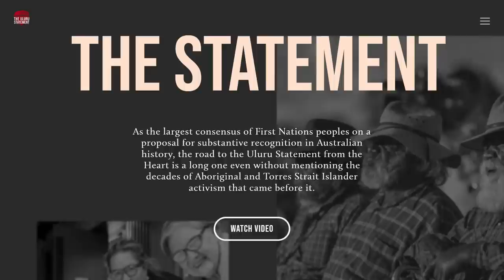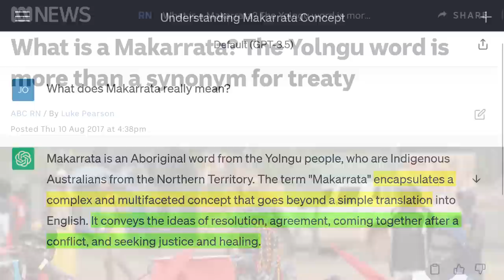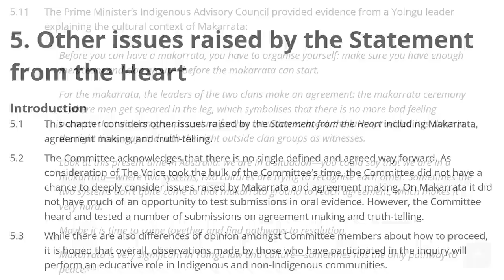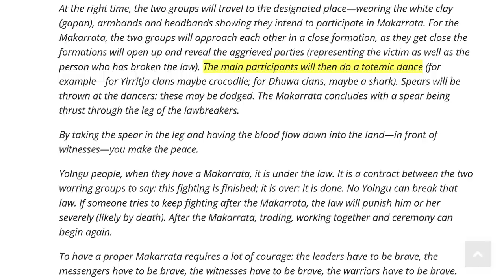What Does Makarrata Really Mean?🗡️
What does Makarrata really mean? I’ll give you a clue – it’s to do with something that Aboriginal warriors typically carry. But first, why are we interested what Makarrata means? Well, it’s in the Uluru Statement from the Heart, something that Australians will be voting on this year, at least in part. The one-page, single A4 sheet statement can be downloaded from their website. It states, “We call for the establishment of a First Nations Voice enshrined in the Constitution.” That’s what we’re voting on later this year. “We seek a Makarrata Commission to supervise a process of agreement-making between governments and First Nations and truth-telling about our history.”

What is Makarrata? “Makarrata is the culmination of our agenda: the coming together after a struggle. It captures our aspirations for a fair and truthful relationship with the people of Australia and a better future for our children based on justice and self-determination.”

Sounds great, doesn’t it? Well...

If we ask Google, “What is Makarrata?”, we get a fairly sanitised version unsurprisingly: “A coming together after a struggle, facing the facts of wrongs and living again in peace.” Oh, how nice.

According to the Oxford Dictionary, it can also mean “a treaty or agreement”.

What if we ask AI, ChatGPT: “It encapsulates a complex and multifaceted concept that goes beyond a simple translation. It conveys the ideas of resolution, agreement, coming together after a conflict, and seeking justice and healing.” Yes, yes, yes, very good stuff.

But hang on, what if we check the authoritative word of Australian’s national broadcaster, the ABC. This is an article from 2017, “What is Makarrata? It’s more than a synonym for treaty”. The article states, “’Makarrata has so many layers of meaning’, says” – I apologise, I cannot pronounce her name, but she’s the principal of Arnhem Land’s Yirrkala School. She stated, “The first one, and the main one, is peace after a dispute. Makarrata literally means a spear penetrating, usually the thigh, of a person that has done wrong… so that they cannot hunt anymore, that they cannot walk properly, that they cannot run properly; to maim them, to settle them down, to calm them — that’s Makarrata.” Ouch!

Here’s the Encyclopedia Britannica definition: “Makarrata – Trial method. During a ritualised meeting, the accused ran the gauntlet of his accusers, who threw spears at him; a wounded thigh was taken as proof of guilt.” Hmm.

And here’s the final report on the matter commissioned by the Parliament of Australia in 2018. “Section 5. Other issues raised by the Statement from the Heart. “5.11: The makarrata ceremony is where men get speared in the leg, which symbolises that there is no more bad feeling between the two clan groups and no further intention to break the law. The main participants will then do a totemic dance. Spears will be thrown at the dancers: these may be dodged. The Makarrata concludes with a spear being thrust through the leg of the lawbreakers. By taking the spear in the leg and having the blood flow down into the land—in front of witnesses—you make the peace. When they have a Makarrata, it is under the law. If someone tries to keep fighting after the Makarrata, the law will punish him or her severely (likely by death).”

If this gets voted into parliament, exactly which politicians will be participating again and how literally will they be interpreting the meaning? Prime Minister Anthony Albanese has stated, and these are his exact words: “On behalf of the Australian Labor Party, I commit to the Uluru Statement from the Heart in full”.

Don’t get me wrong, I love spears, but I prefer that they don’t get jabbed into people’s thighs. I’m all for open dialogue, but why should we support a term that has such violent connotations?

WHAT IS A MAKARRATA? THE YOLNGU WORD IS MORE THAN A SYNONYM FOR TREATY

MAKARRATA: TRIAL METHOD (AUSTRALIAN ABORIGINAL PEOPLES: LEADERSHIP AND SOCIAL CONTROL)

OTHER ISSUES RAISED BY THE STATEMENT FROM THE HEART

ANTHONY ALBANESE HAS COMMITTED TO THE ULURU STATEMENT FROM THE HEART IN FULL